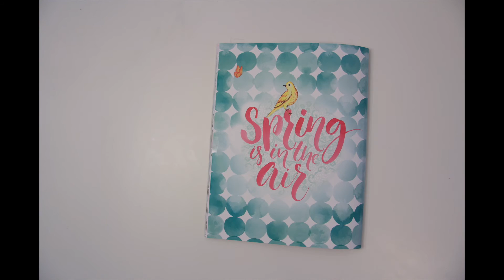Daphne's Diary 02 - 2017